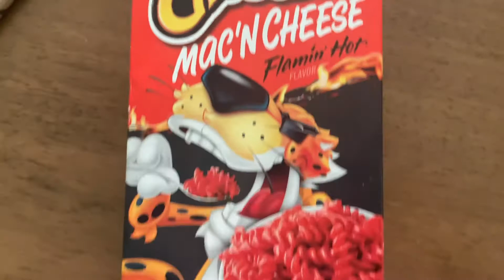TASTE TEST TUESDAY- FLAMING HOT CHEETO MAC & CHEESE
This week Bella and I tried Flaming Hot Cheeto Mac & Cheese.